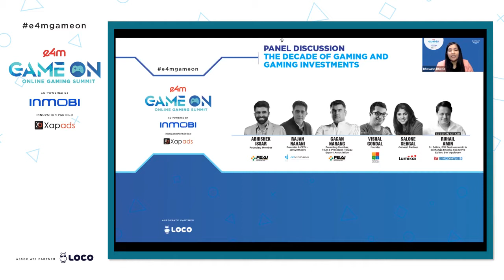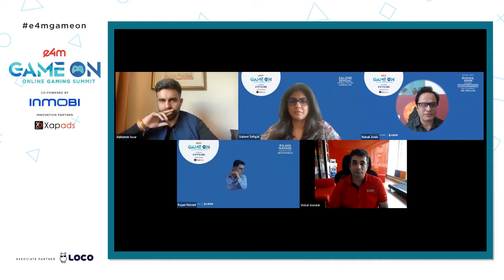e4m GameOn: PANEL DISCUSSION - THE DECADE OF GAMING AND GAMING INVESTMENTS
Abhishek Issar, Founding Member, FEAI
Rajan Navani, Founder & CEO – JetSynthesys
Gagan Narang, Founding Member, FEAI & President, Telugu Esport Association
Vishal Gondal, founder of GOQii and nCore Games
Salone Sehgal, General Partner, Lumikai Ltd.
Ruhail Amin, Sr. Editor, BW Businessworld& exchange4media , Executive Editor, BW Applause (Session Chair)